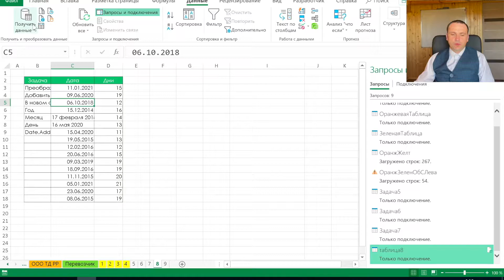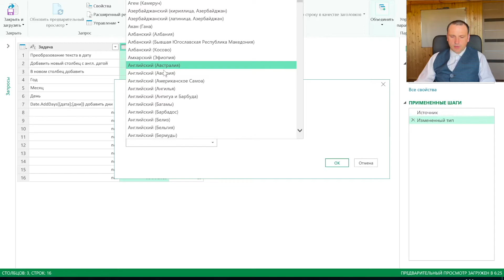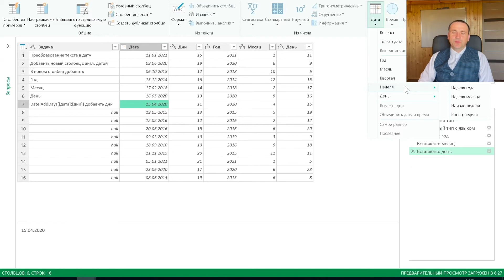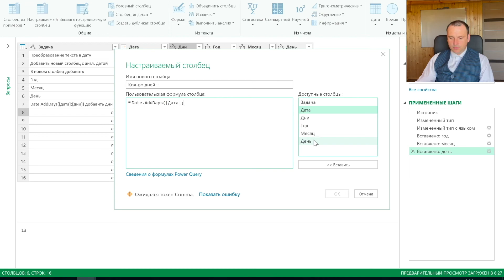Дата в Power Query